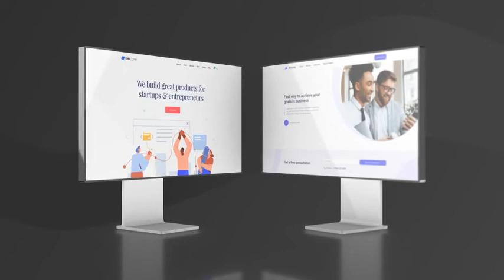Pro Display Dark (After Effects template)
Unlimited templates downloads for a single monthly fee Access to millions of creative elements with unlimited downloads.

A lot of Controls. Each of the presented scenes has its own color controls.
Show your main futures in devise with photo, video, people and etc.
Detailed educational PDF tutorial
Graphic Elements and 3D mockup. We made the maximum variations of graphical elements that can be required